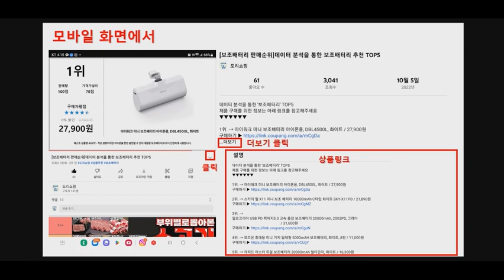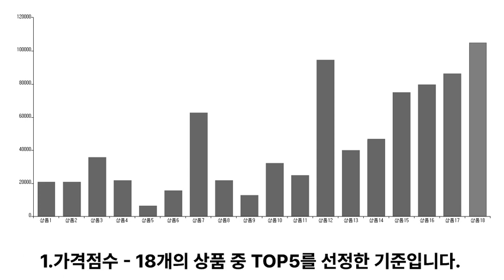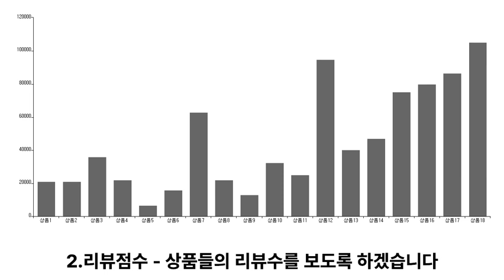루바브 추천 TOP5 - 도리쇼핑 데이터분석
1위. → 자연이야기 루바브 홍삼 뿌리 추출물 60정 국내산 르바브 국산 100% 2개 / 20,900원

2위. → 누리핏 루바브 홍삼 뿌리 추출물 60정 국내산 르바브 국산 100%, 1개 / 20,900원

3위. → 암웨이 루바블렌드 30정 / 35,780원

4위. → 뉴센트리 루바브 추출물 치커리 뿌리 모로오렌지 수국잎 추출물 프로바이오틱스 유산균, 600mg x 60정 1개 / 21,900원

5위. → 본마망 콩포트 루바브, 385g, 1개 / 6,500원

■■ 도리쇼핑 네이버블로그?